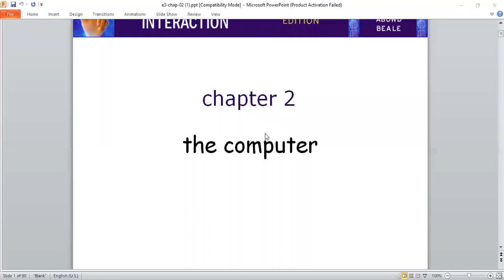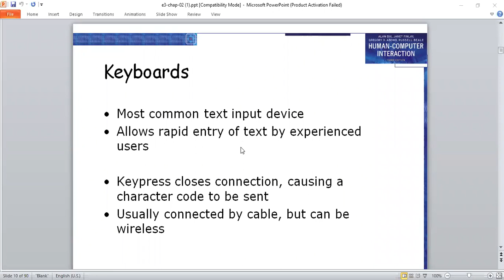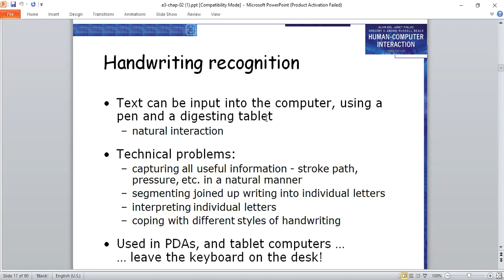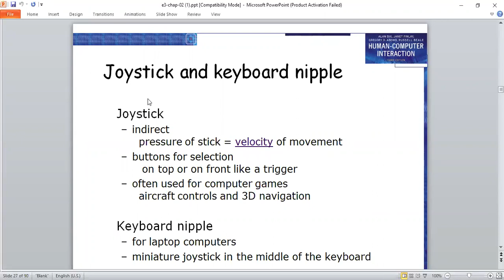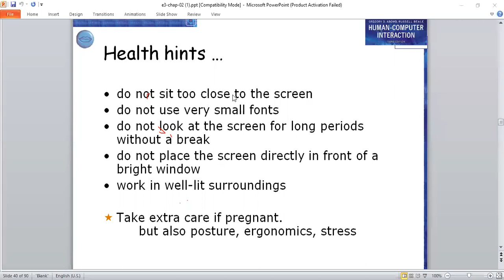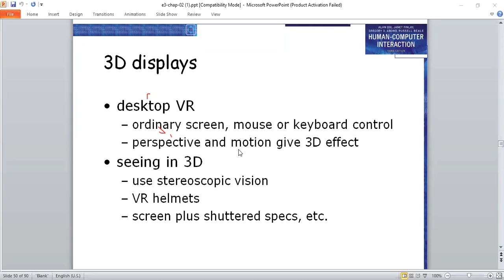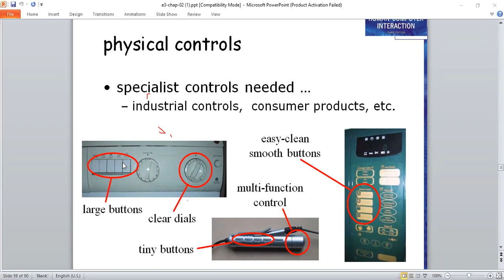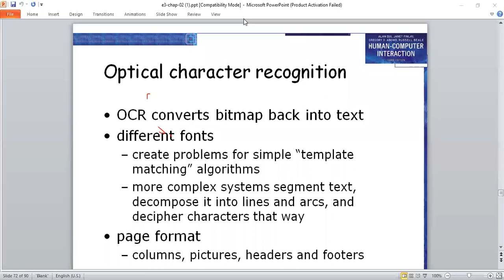HCI lect-3 24-10-2020-part-1